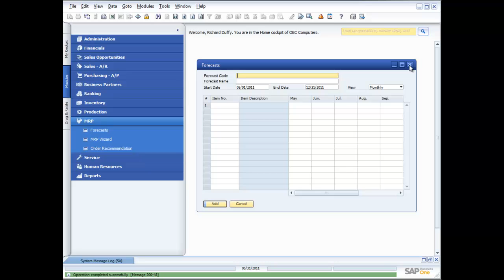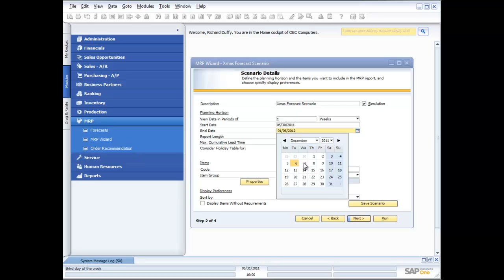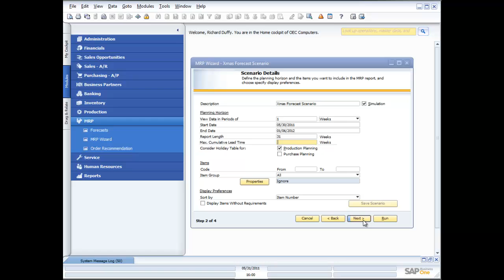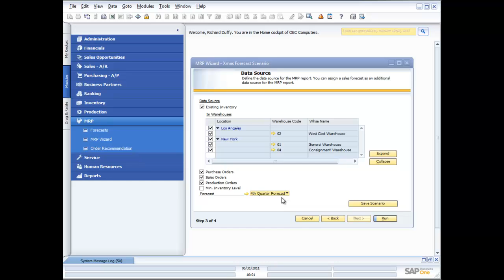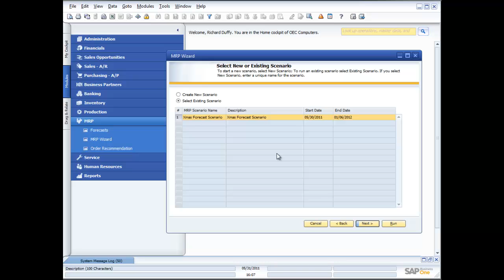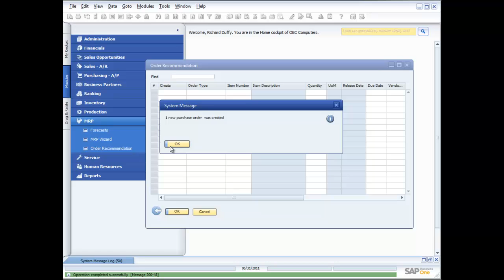Demonstrating the MRP Functionality in SAP Business One 8.8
In this demonstration I will give you an overview of the Materials Requirements Planning fuctionality in SAP Business One 8.8.